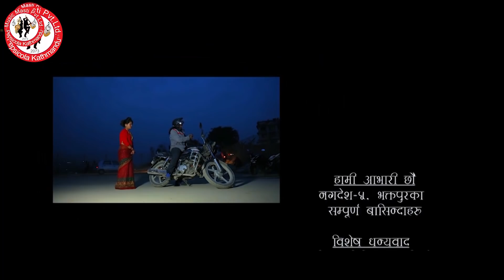Lathalinga (लथालिङ्ग) / Episode - 40/(मलेसिया खुलो/कर ले वॉक्क भयका जनताकोदशा )/07 September 2019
अब प्रत्येक  सनिबार बेलुका ७ बजे मात्र Music Masti Nepal  मा  लथालिङ्ग हेर्न नभुल्नु होला मन परे लाइक कमेन्ट सस्क्रिब गरेदेनु होला l
बिदेशी भुमिमा रगतको पसिना बगाउदै
श्रम गरी आफ्नो मातृभूमीलाई माया गर्ने
लाखौं लाख नेपाली मनहरु प्रती समर्पित"
Bakasma Sader 201963 Qatar-Ooredoo
Bakasma Sader 181801 OMAN-OOREDOO
Bakasma Sader 8203791 BAHRAIN-VIVA
Bakasma Sader 8203791 UAE-DU
Lathalinga Episode - Lathalinga Episode - 38/24 August 2019 लथालिङ्ग  भाग -३८ ससुराको  कलेजो खाने बुहारी Music Masti Nepal

Producer: .LALIT KC MUSIC MUSTI Pvt. Ltd PEPSICOLA KATHMANDU
Director: LALIT KC
Production Advisor: LATHALINGA
Management: SHUBASH BHANDARI
Lyrics/ Music: LALIT KC
Singers: LALIT,KC
Light: ...MUSIC MUSTI Pvt. Ltd PEPSICOLA KATHMANDU
Sound:  MUSIC MUSTI Pvt. Ltd PEPSICOLA KATHMANDU
Script: LALIT KC
Assistant Director: Lalit kc Kul Bahadur oli. mamata Khadaka yub  RAJ SAHI lAMKHUTEE NIRAJ MOKTAING SHUSILA NIRAULA KHEMU RAMESH LAMA NARAD BASNET ANUP KARKI SUBASH BHANDARI RAKESH OLI KUMAR OLI ,,,,,,,,,,,DHANBIR KHADAKA
Chief Assistant Director: .lalit k c
Camera: Lalit kc
Editor: Lalit kc
Make - Up – MUNA PARIYAR
Exclusive Copyright: MUSIC MUSTI Pvt. Ltd.

Post Production:-  Music Masti  Pvt. Ltd. Nepal.
.Unauthorized downloading and uploading on YouTube channel is Strictly Prohibited And will attract punitive measures from MUSIC MUSTI P.V.T L.T.D
देश तथा बिदेश मा रहेर हाम्रो यस Youtube Chanel मार्फत भिडियो हेरी रहनु भयका दर्शक हरु मा ,यदी तपाईं हरु पनि कुनै पनि गीत रेकडिङ ,म्युजिक भिडियो, कुनै पनि गीत लाई बजार ब्यबस्थापना गर्नु परेमा हामी लाई संम्पर्क गर्नु होला . MUSIC MUSTI Pvt. Ltd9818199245
यस्तै, यस्तै उत्कृष्ट अडियो तथा भिडियो हेर्न को लागी ,हाम्रो यो च्यानल Subscribe गर्न नभुल्नु होला. यस च्यानल मा रहेका गीत, संगीत तथा Video हरु कपि, Download गरी अन्य Channel मा upload गरेको पाएमा प्रचालित कानुन बमोजिम कडा भन्दा कडा कारबाही गरिनेछ । र सो Channel लाई बन्द गरिदिने छौ ।
Copyright: MUSIC MUSTI Pvt. Ltd.BakashmaSader/बाकसमासडेर